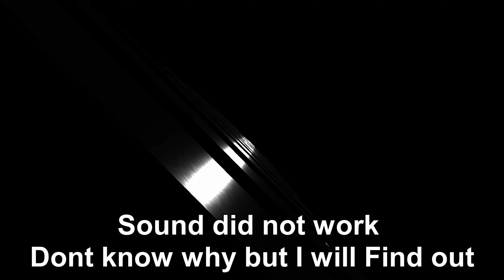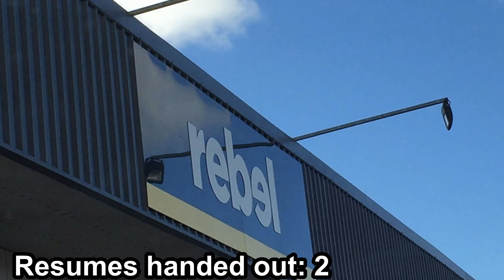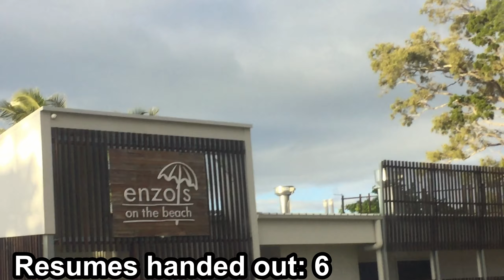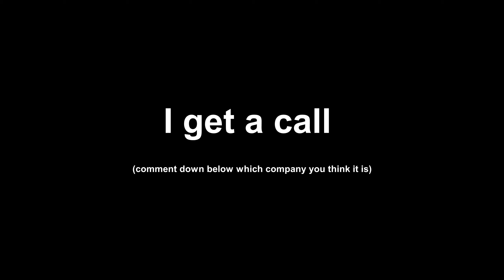on the hunt for a part time job (successful)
Whats up Stubborn Sharks, welcome back to another one of my videos im sorry for how long I went without uploading I haven't had any internet over the last 4 days. This video is just purely me on the hunt for a Job, hope you all enjoy it!

Hope you all enjoyed the video, love yall peace!